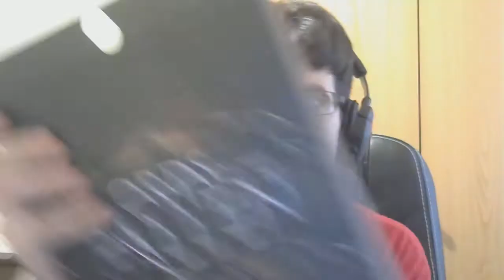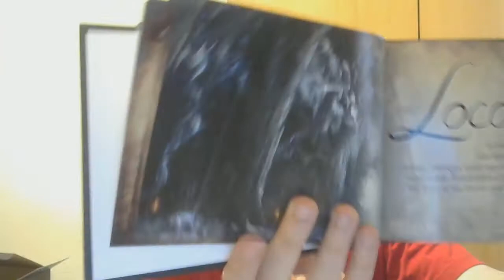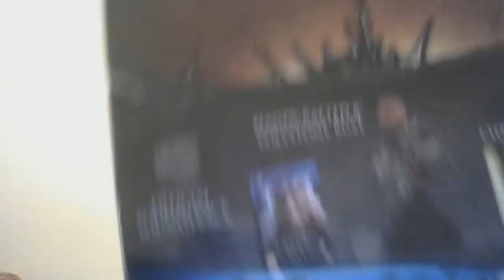Unboxing - Lords of the Fallen Collector's Edition